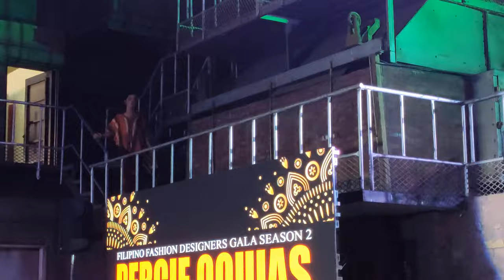Percie Oquias | Filipino Fashion Designer Gala 2019